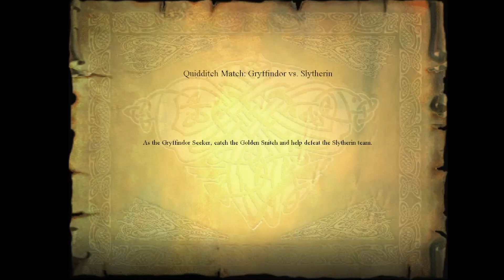Harry Potter and The Philosopher's Stone - Part 4 - FIRE SEEDS & QUIDDITCH MATCH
In which Harry goes on a fetch quest for Hagrid, plays a little with his broomstick and explore a little bit more of Hogwarts Castle.